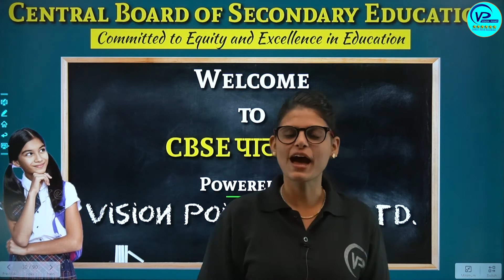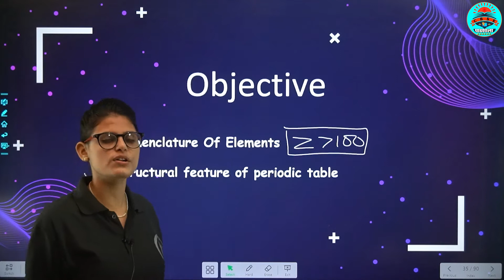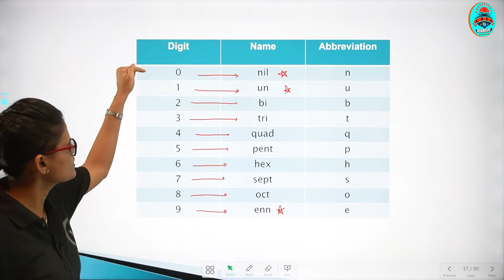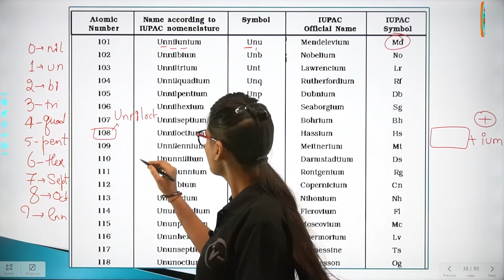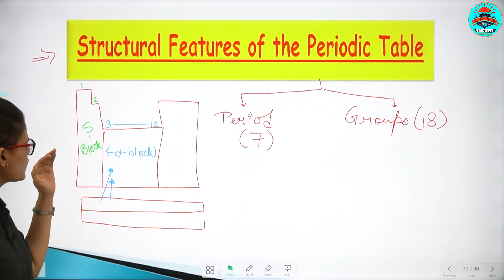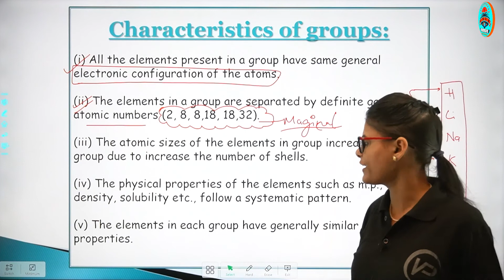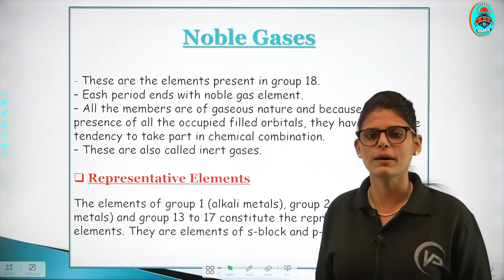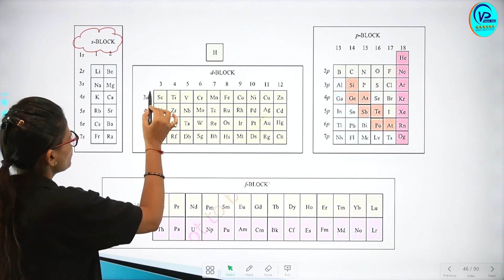Classification of Elements & Periodicity Properties | Ch3 | Lec 3 | By Kirti Pandey | Chemistry